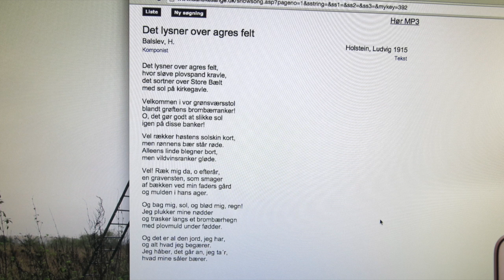NATURLIG NATURPLEJE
Denne video handler om NATURLIG NATURPLEJE